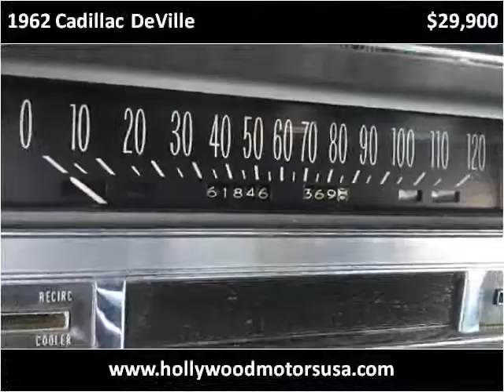1962 Cadillac DeVille Used Cars West Babylon NY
This 1962 Cadillac DeVille is available from Hollywood Motors.